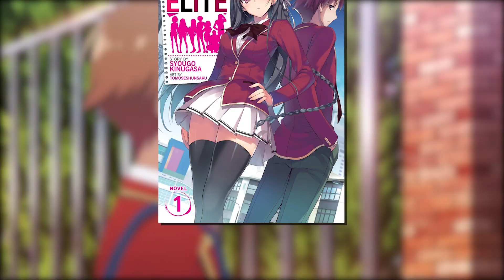5 Facts About Kiyotaka Ayanokoji // CLASSROOM OF THE ELITE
5 Facts About Kiyotaka Ayanokoji - Classroom of the Elite

Everything You Need To Know About Ayanokoji From Classroom of the Elite

CREDITS